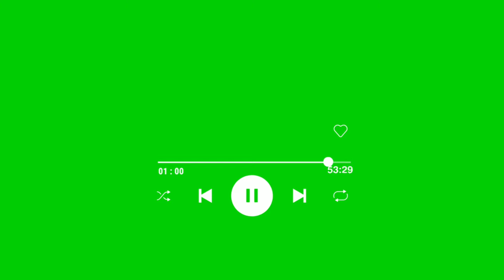Audio Music Player Green Screen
🔶𝐌𝐲 𝐂𝐨𝐧𝐭𝐞𝐧𝐭 𝐔𝐬𝐚𝐠𝐞 𝐏𝐨𝐥𝐢𝐜𝐲

💢𝗦𝗧𝗘𝗣 𝟮: You can use this content for free of any videos that you created. But, When you are using this content, I simply ask that you put this in your Description (copy and paste)